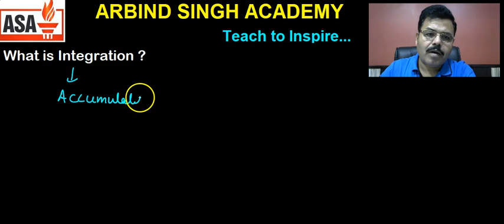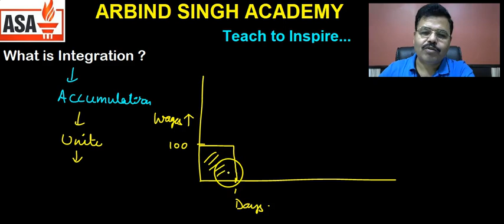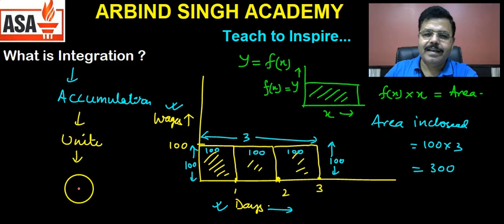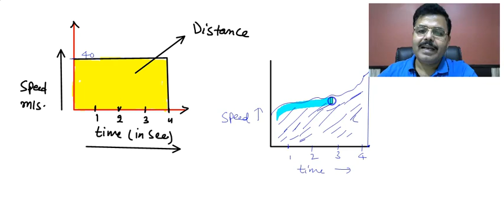Integration : What is Integration ?